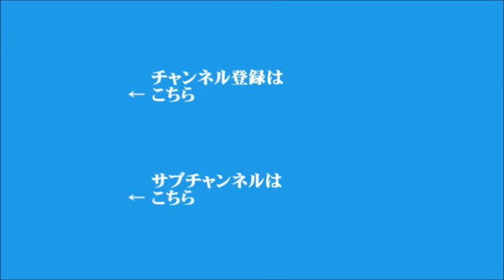【宮家邦彦】2024年5月17日 飯田浩司のOK! Cozy up! 今朝のニュース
▼スロバキアのフィツオ首相、銃撃事件
▼中国とロシアが首脳会談で共同声明に署名
▼台湾の総統就任式、アメリカは元政府高官を派遣へ
▼政治資金規正法改正案、改めて協議へ
▼イスラエル軍がラファに部隊増派へ
▼世界最大の都市圏、中国の珠江デルタとは？